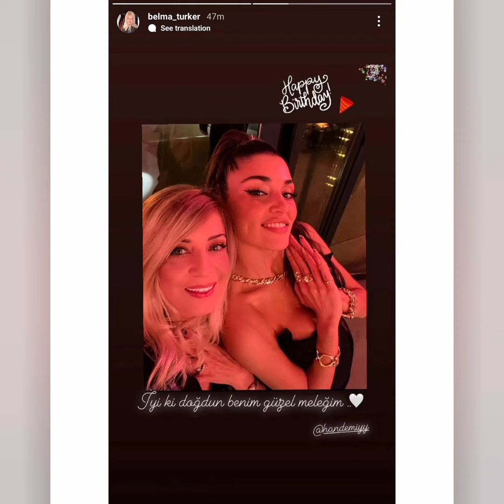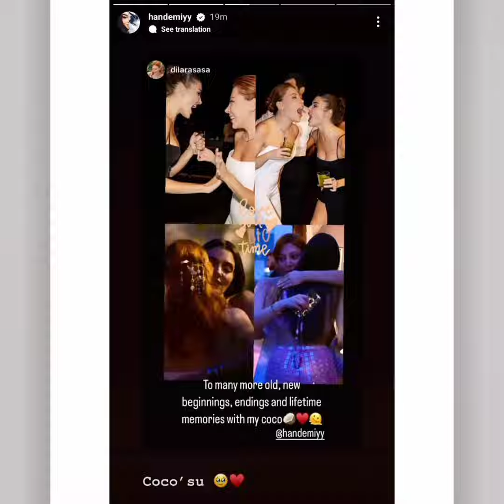Hande Ercel Ve Hakan Sabancı Bu Gün Birlikte Gezintiye Çıkarken Goruntulenmisler.